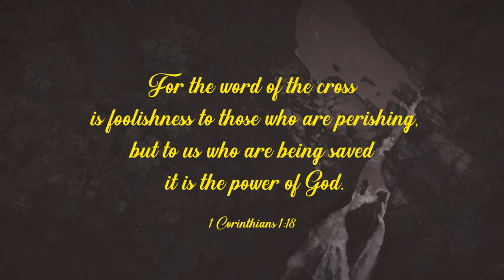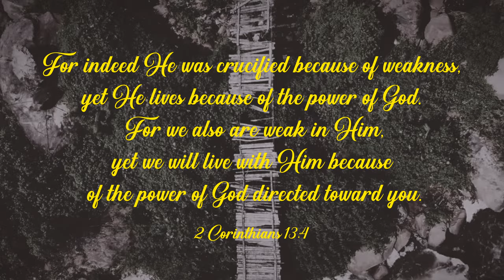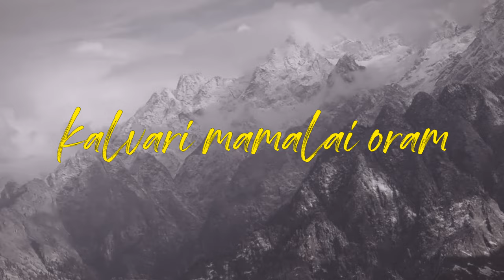Kalvari Mamalai Oram | Benny John Joseph | Susan Stephens | Bjj Studios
Kalvari mamalai oram

A Benny John Joseph Musical
Sung by Susan Stephens
Mix And Mastered by Sam Lucas (England)
Produced by : BJJ Studios